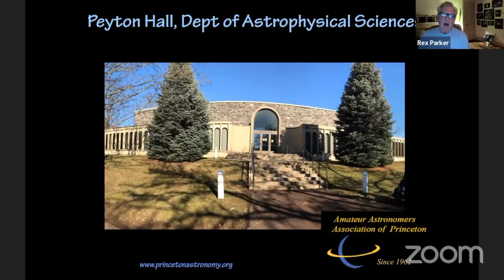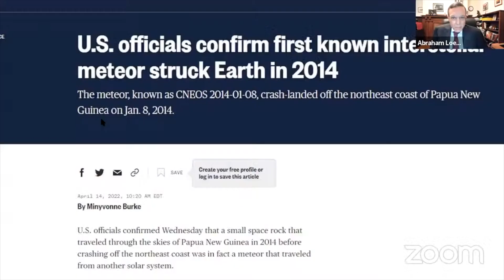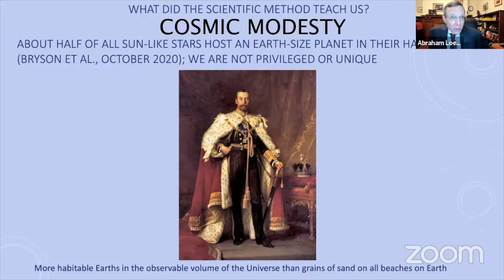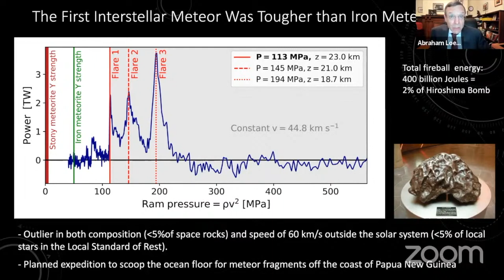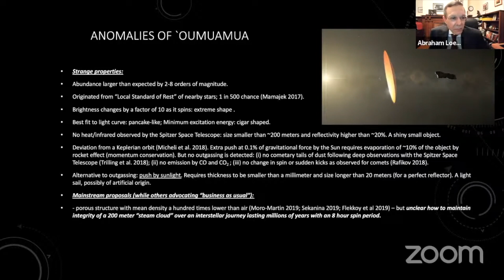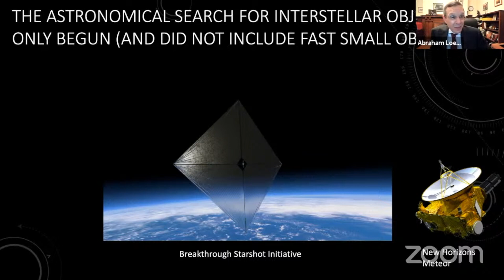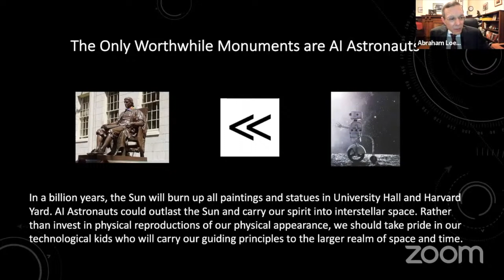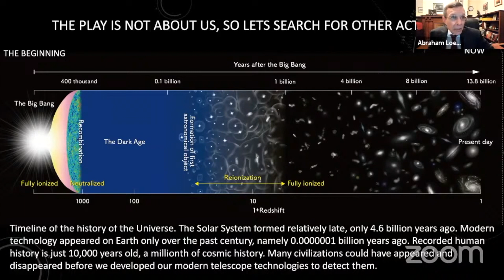Avi Loeb "The Galileo Project: In Search of Technological Interstellar Objects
Monthly Meeting of Amateur Astronomers Association of Princeton October 11, 2022. Harvard Prof. Avi Loeb "The Galileo Project: In Search of Technological Interstellar Objects